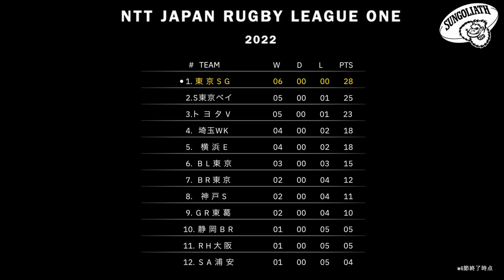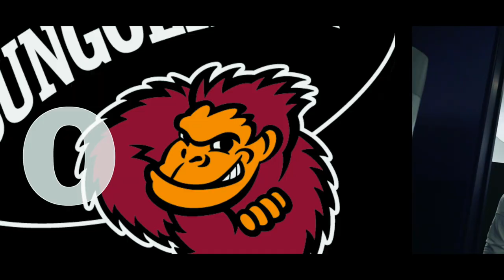INSIDE SUNGOLIATH / NTT Japan Rugby League One 2022 Round 7 SAITAMA WILD KNIGHTS